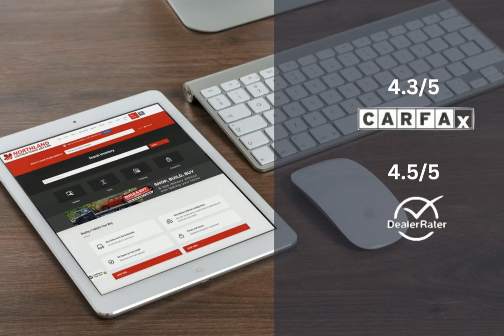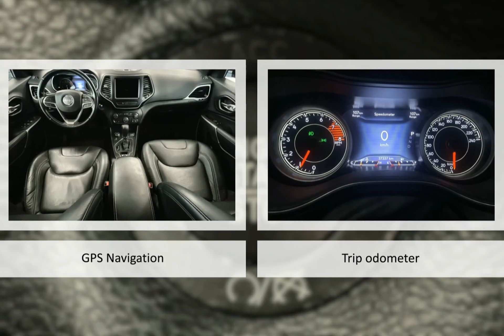2021 Jeep Cherokee AV9461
2021 Jeep Cherokee AV9461